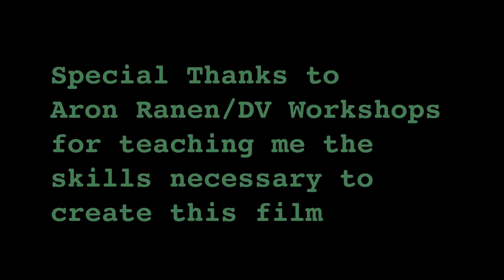Change for Coffee? A film by Sam Lea..made at DVworkshops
documentary workshop